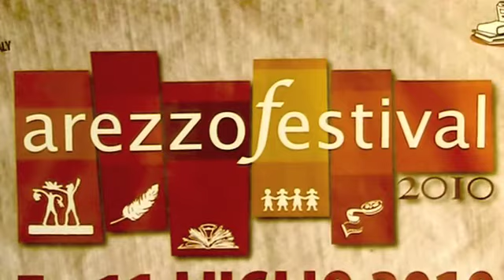THANK YOU FOR THE DRUM MACHINE - Concerto e intervista, AREZZO FESTIVAL 2010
Il concerto e l'intervista dei THANK YOU FOR THE DRUM MACHINE, il 9 luglio 2010 nell'ambito di AREZZO FESTIVAL.

Il progetto THANK YOU FOR THE DRUM MACHINE nasce ad Arezzo nei primi mesi del 2007. Un progetto caratterizzato da un colorato meltin' pot musicale che si evolve e diversifica grazie alle pregresse esperienze dei componenti della band che affondano le radici nei generi musicali più diversi. La band prende forma da un nucleo composto da Nicola Violetti, (chitarrista di formazione garage-rock con una profonda attitudine new wave), Gabriele Giovannini (bassista istruitosi alla corte di Siena Jazz) e Riccardo Sensi (polistrumentista con la passione per i synth) - già insieme dal 2002 nei "The Subjects" - ai quali si aggiunge Riccardo Paffetti (batterista di estrazione funk-soul con la passione per l'elettronica). I THANK YOU FOR THE DRUM MACHINE mescolano con grande abilità influenze garage-punk alle nuove contaminazioni elettroniche, condendo il tutto con raffinate ritmiche dance in stile Daft Punk ed armonie dal piglio New Wave, dando così origine ad un repertorio molto variegato e vicino alle sonorità di band internazionali quali Soulwax, Klaxons e Gang of Four.

Nel Settembre 2007, dopo numerosi live e split gig assieme a band come Disco Drive, Amari, Appaloosa, Blood Red Shoes e Baustelle, la band registra il primo demo autoprodotto insieme a Gianluca Valdarnini (fonico di Andrea Chimenti). In meno di un mese, poi, viene stampato l'EP dal titolo "Thank You For The Drum Machine", contenente sei brani inediti ed una ghost track.

Nel Marzo 2008 il gruppo approda alle finali di ItaliaWave Toscana e a quelle dell'Heineken Jammin' Festival Contest 2008, vincendo quest'ultime e calcando, così, il palco del prestigioso festival. Nell' Ottobre 2008, supportati dalla FAWI, dal Comune di Arezzo e dall'agenzia Live Global di Firenze, i quattro aretini partecipano al CMJ Music & Film Marathon, annuale appuntamento newyorkese dedicato alle band emergenti di tutto il mondo, esibendosi allo Spike Hill, uno dei club più in voga di Brooklyn.

Nel Gennaio 2009 è arrivato l'accordo con l'etichetta discografica Live Global e, con la produzione di Fabrizio Barbacci (Negrita) e Paolo Alberta, la band entra in studio per registrare il disco d'esordio "New Adventures On Analog Machines" che è uscito nei negozi di dischi e in digital download l' 8 Maggio 2009.